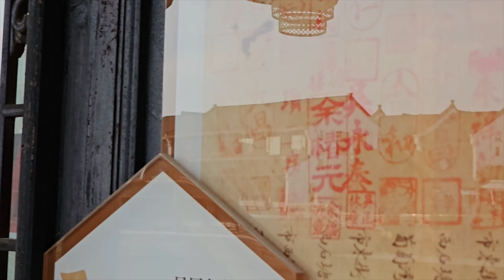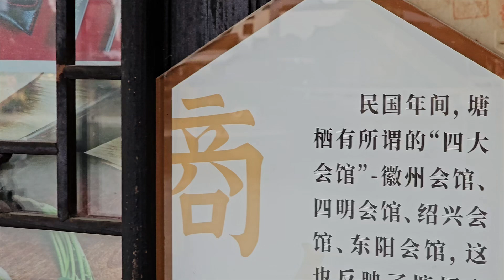塘栖镇，杭州临平区，京杭大运河，广济桥，2024年7月